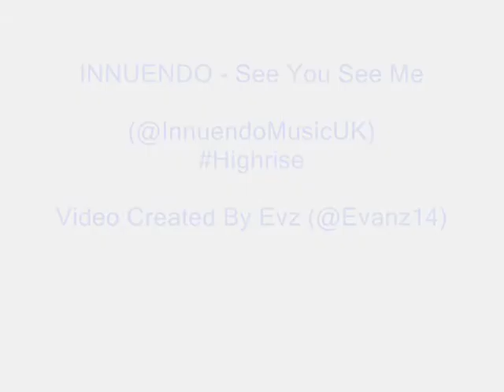Innuendo - See You See Me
FanVid for the Beast of Battles, Bars & Beer - Innuendo